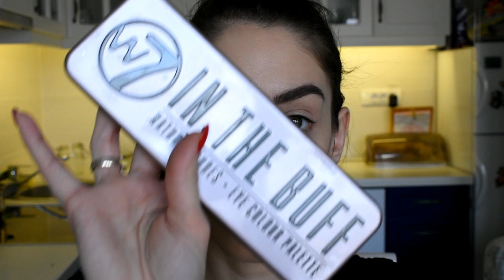Novogodisnja sminka - drogerijski proizvodi